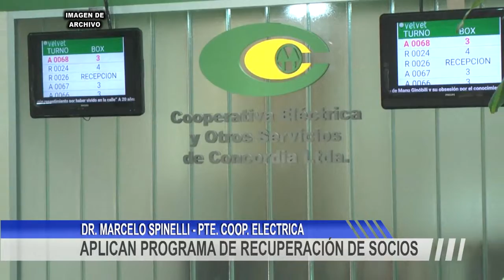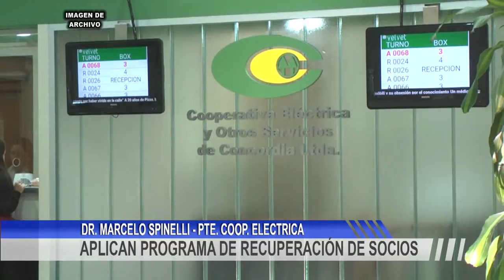APLICAN PROGRAMA DE RECUPERACIÓN DE SOCIOS